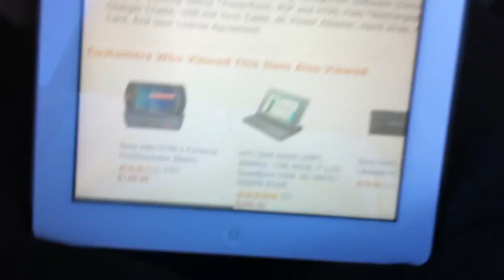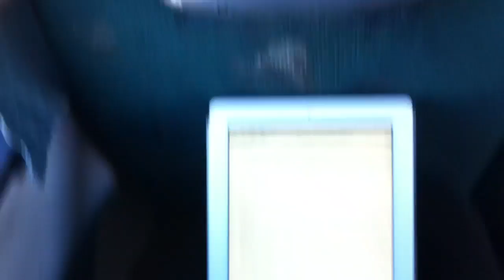Camino a Fuente el Saz, breve crónica del viaje editada con iMovie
Turismo y edicion de video.